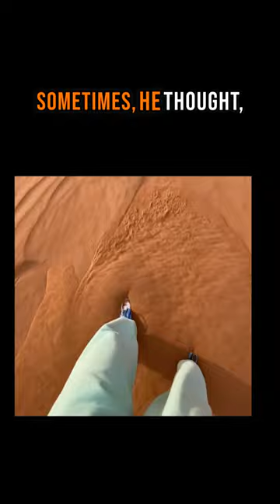Overcoming Fear: A Boy's Journey to Ask a Girl to the Dance | Soothing Story with Relaxing Visuals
Watch this calming short story about a young teen who bravely faces his fear of rejection to ask a girl to the school dance. Featuring soothing visuals and peaceful soundscapes, this heartwarming journey of courage will inspire and relax you.